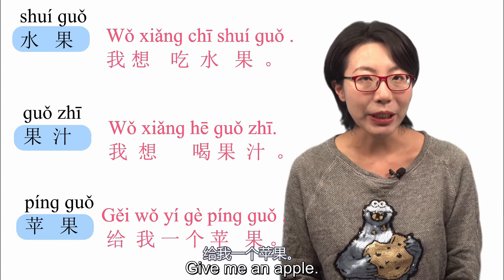Chinese Character - 果 ɡuǒ （fruit）(How to learn Chinese Character)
This video shows you how does "fruit" written in Chinese, and what does the upper and bottom component mean respectively. After that, you will get a couple of commonly used Chinese words composed of “果”ɡuǒ ， and get how to use them in sentences.